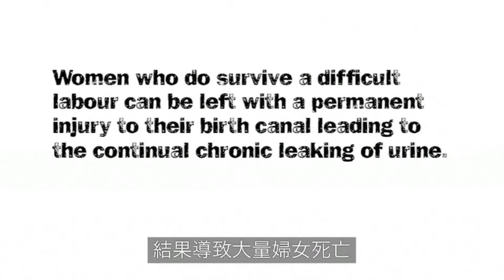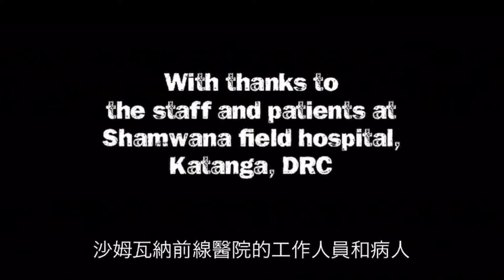剛果民主共和國的産科瘻管病項目 Fistula in Shamwana, DR Congo 07/03/2011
更多有關無國界醫生的救援工作資訊，請瀏覽無國界醫生中文網站
For more information about MSF relief work, please visit MSF-HK